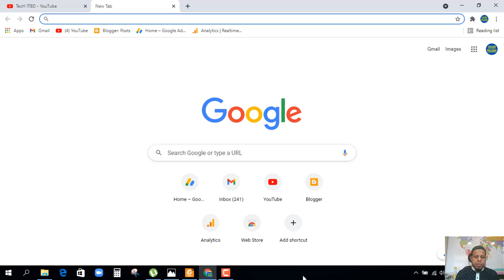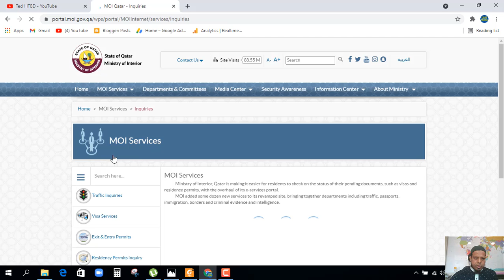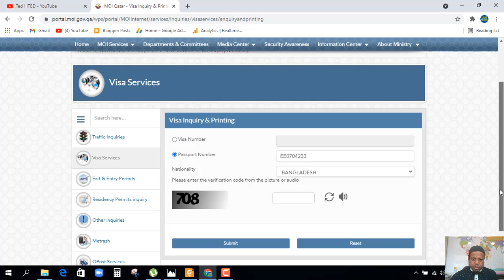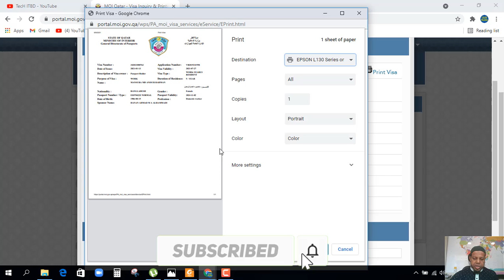How to check Qatar visa online | Qatar Visa Check by passport number | কাতার ভিসা চেক। Tech Itbd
how to check flight status Qatar Airways
If you want to learn about Technology, Education Internet Tips, and Tricks; Then you are the right Channel. Here you can learn advanced Technology, Basic Computer/Internet Tips, and Tricks based In Bangla.